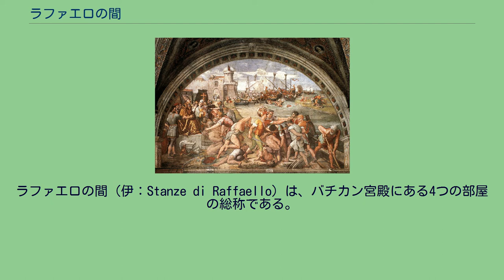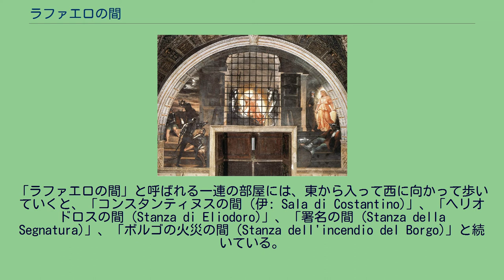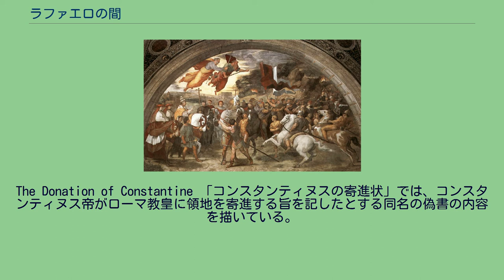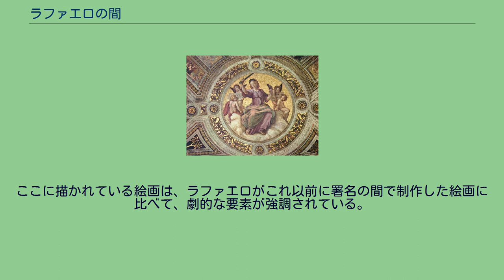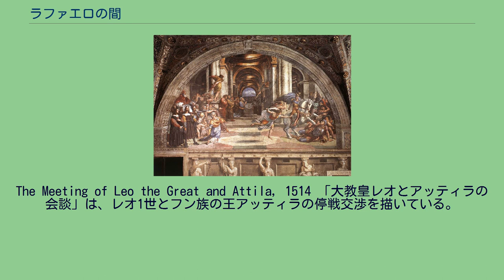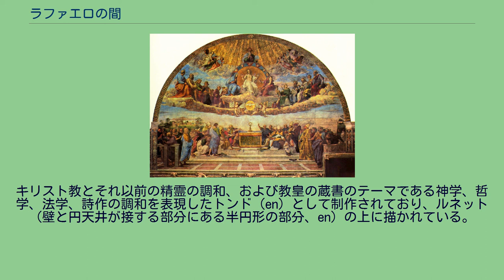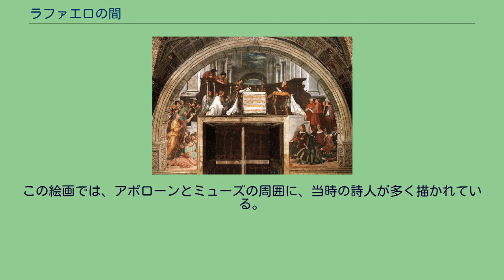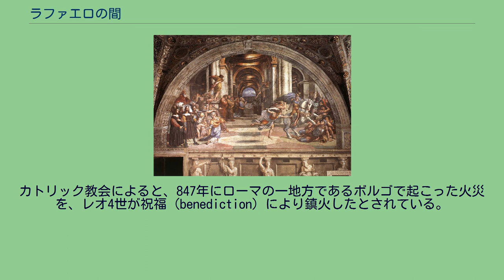ラファエロの間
「署名の間」の天井を飾るフレスコ画、「アダムとイブ」。
「ラファエロの間」の天井画の多くはラファエロの弟子によるものと考えられているが、この絵画はラファエロ自身によるものとされている。
「署名の間」の天井を飾るフレスコ画、「正義の女神」。
ラファエロの間（伊：Stanze di Raffaello）は、バチカン宮殿にある4つの部屋の総称である。
この4つの部屋で一続きの応接室を構成しており、教皇庁の一部として公開されている。
ラファエロ・サンティと彼の弟子らの手による多くの著名なフレスコ画が展示されている。
ミケランジェロによるシスティナ礼拝堂の天井画とともに、フレスコ画としては盛期ルネサンスを代表する作品として広く知られている。
イタリア語の呼称に含まれる Stanze という語は元々、ローマ教皇ユリウス2世の住居であった宮殿内の一連の区画を指していた。
ユリウス2世は1508年から1509年にかけて、当時ウルビーノからローマに出てきて工房を構えたばかりの若い芸術家であったラファエロに、その内装装飾の全面的な改修を依頼した。
これらの部屋がユリウス2世と対立していた前の教皇アレクサンデル6世のボルジアの間 (en)のすぐ上にあったことから、この大規模な改修はアレクサンデル6世に対する示威行為でもあったとも言われる。
ユリウス2世の居住区は建物の3階にあり、ベルベデーレの中庭 (en) を見下ろす場所にある。
「ラファエロの間」と呼ばれる一連の部屋には、東から入って西に向かって歩いていくと、「コンスタンティヌスの間 (伊: Sala di Costantino)」、「ヘリオドロスの間 (Stanza di Eliodoro)」、「署名の間 (Stanza della Segnatura)」、「ボルゴの火災の間 (Stanza dell'incendio del Borgo)」と続いている。
1513年のユリウス2世の没後も、教皇レオ10世により改修は続けられた。
ラファエロが1520年に没してからは、彼の徒弟であったジャンフランチェスコ・ペンニ (en)、ジュリオ・ロマーノ、ラファエリーノ・デル・コッレ (en) が「コンスタンティヌスの間」を完成させた。
ラファエロの間に含まれる4つの部屋のうち、コンスタンティヌスの間がもっとも広い。
この部屋の装飾画に関しては、制作はユリウス2世、およびラファエロの存命中にはほとんど進められず、また題材は、異教徒に対するキリスト教の戦いと勝利に絞られている。
ローマ帝国のコンスタンティヌス帝の生涯に始まり、ロマーノ、ペンニ、デル・コッレによる絵画がその後の歴史を綴っている。
これらは、彼らの師であったラファエロ自身によるものではないため、他の間にある絵画ほど有名ではない。
彼らは当時の慣習に倣い、絵画中のシルウェステル1世の姿形として、実際にはクレメンス7世の姿を描いている。
The Vision of the Cross 「十字架の出現」では、コンスタンティヌス帝が対立するマクセンティウスに向かって進軍しているときに、上空に十字架が現れた情景を描いている。
十字架の近くにはラテン語で In hoc signo vinces (en) という文字が現れたとされており、絵画中ではそれがギリシャ語で Εν τούτω νίκα と描かれている。
「ミルウィウス橋の戦い」は、「十字架の出現」に続く、西暦312年10月28日のミルウィウス橋の戦いを描いている。
The Donation of Constantine 「コンスタンティヌスの寄進状」では、コンスタンティヌス帝がローマ教皇に領地を寄進する旨を記したとする同名の偽書の内容を描いている。
The Baptism of Constantine コンスタンティヌスの間の最後の絵は「コンスタンティヌス帝の洗礼」であり、死の床に伏すコンスタンティヌス帝を描いており、ペンニによって塗装されている。
コンスタンティヌスの間から西へ進むと、ヘリオドロスの間である。
この部屋の絵画は1511年から1514年にかけて描かれた。
部屋の名前は、その絵画の一つから取られている。
この部屋は当時は公開されてはおらず、謁見の間であったと考えられているが、神またはキリストが教会に与えた保護を主題としている。
この部屋には4つの絵画がある。
「ヘリオドロスの神殿からの追放」と「ボルセーナのミサ」では、ラファエロは依頼主であるユリウス2世（パトロン、資金提供者で...